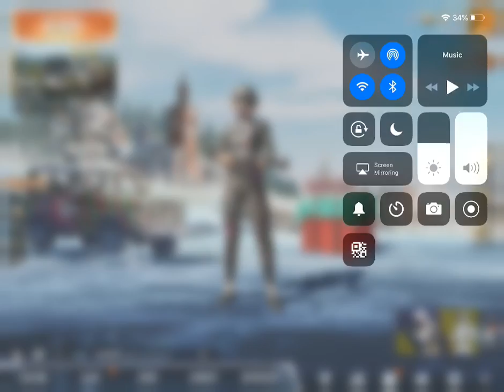Ee Oo Lets Go